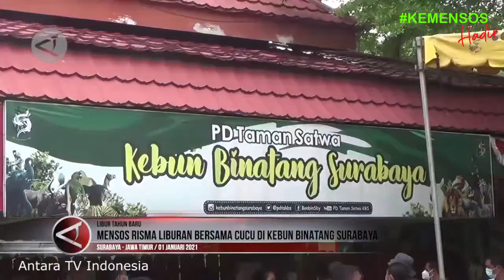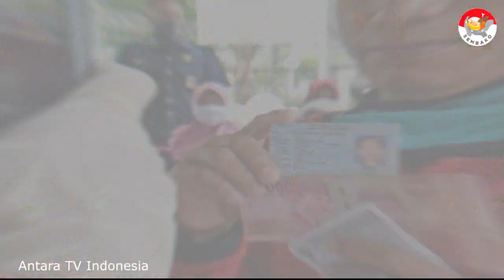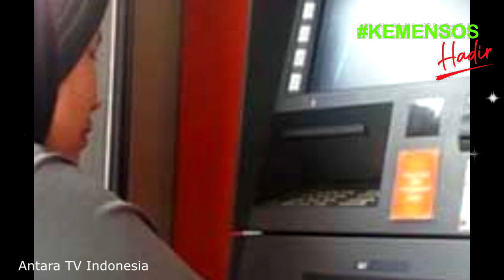Simak Keterangan Langsung Ibu Risma pencairan pkh tahap 4 2021 & bpnt oktober info pkh hari ini 2021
dan bantuan sosial tunai atau bst se Indonesia . Cara cek Kartu Indonesia Pintar atau KIP menggunakan hp, laptop, komputer dengan internet. cukup mudah bisa dilakukan dari mana saja tanpa harus pergi ke bank atau menanyakan ke sekolah. kartu indonesia pintar merupakan produk dari program pip atau program indonesia pintar yang dilakukan oleh kementrian pendidikan dan kebudayaan agar anak tidak mampu dapat melanjutkan sekolah baik sd smp atau sma dan smk. pkh hari ini,bansos 2021,pkh,info pkh hari ini,bst,diary pkh,info pkh terbaru hari ini,berita pkh terbaru hari ini,bansos pkh,bpnt,bansos dari pemerintah,diary pkh hari ini,bantuan pkh,diary pkh 2021 hari ini,Program Indonesia Pintar (PIP) melalui Kartu Indonesia Pintar (KIP) adalah pemberian bantuan tunai pendidikan kepada anak usia sekolah (usia 6 - 21 tahun) yang berasal dari keluarga miskin, rentan miskin: pemilik Kartu Keluarga Sejahtera (KKS),peserta Program Keluarga Harapan (PKH), yatim piatu, penyandang disabilitas,korban bencana alam/musibah. bantuan pemerintah 2021,pkh,bansos 2021,diary pkh,pkh hari ini,bantuan pkh,info pkh hari ini,info bst,bpnt,bansos pkh,bpnt non pkh,diary pkh terbaru,pkh agustus 2021, PIP merupakan bagian dari penyempurnaan program Bantuan Siswa Miskin (BSM). Peserta didik pemegang KIP;Peserta didik dari keluarga miskin/rentan miskin dengan pertimbangan khusus;Program Keluarga Harapan atau PKH adalah program pemberian bantuan sosial bersyarat kepada keluarga miskin. Pemerintah menetapkan mereka sebagai keluarga penerima manfaat PKH. Sejak PKH meluncur, keluarga yang masuk kategori miskin bisa menerima bantuan tunai dari pemerintah. pkh hari ini,bst,pkh,diary pkh,info pkh hari ini,bansos 2021,bantuan pemerintah 2021 Pemerintah Provinsi DKI Jakarta bakal kembali menyalurkan bantuan sosial tunai atau bst senilai Rp300 ribu pada pekan kedua Maret 2021. Penyaluran itu menjadi tahap kedua pengiriman bst bagi masyarakat Ibu Kota terdampak pandemi Covid-19.